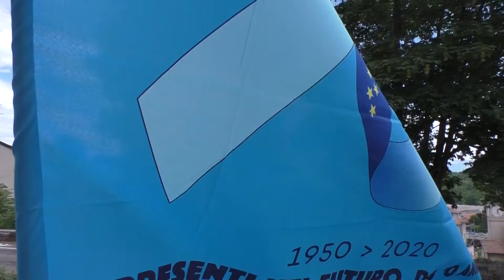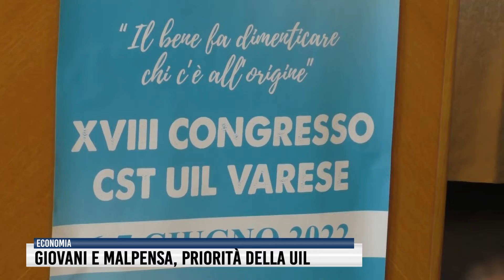Giovani e Malpensa, priorità della UIL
Si è concluso a Villa Cagnola il congresso provinciale del sindacato guidato da Antonio Massafra. In cima all'agenda, la lotta al precariato, il rilancio dell'aeroporto e le nuove opportunità di lavoro per le nuove generazioni.